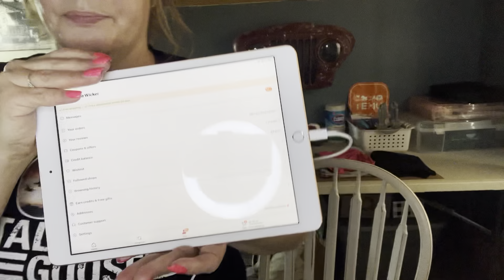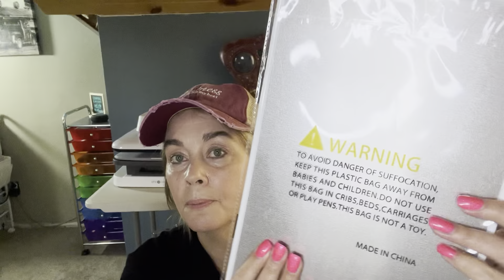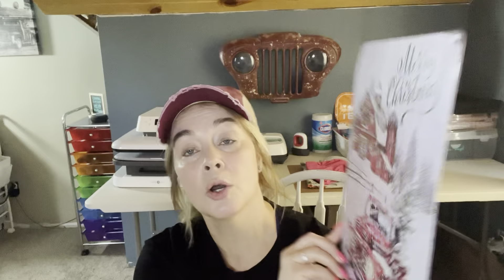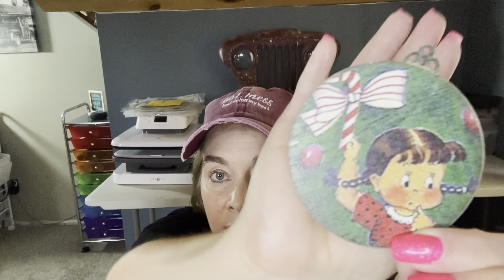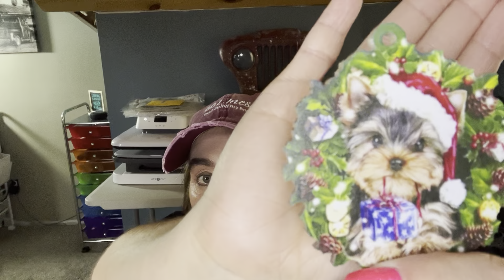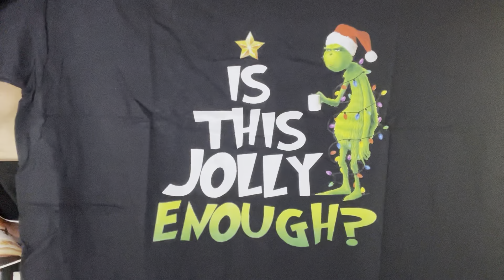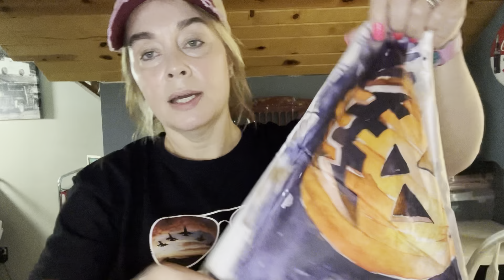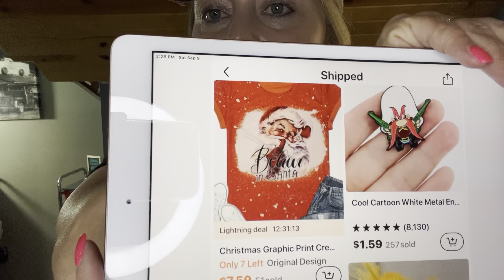🎃TEMU Holiday Haul🎅and more!!🛍️NOT SPONSORED 🌻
🌻Correction, the movie is called “Fort Apache” with Shirley Temple amd John Wayne. 😊

🛍️Here are the links to the items shown in the haul. Greyed out itema are unavailable.